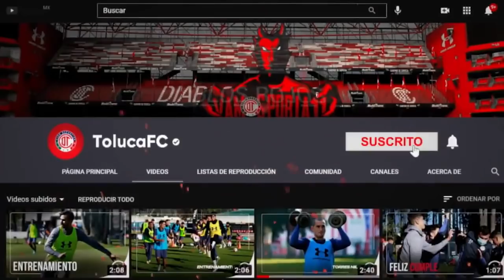✅🔥🔥 ULTIMA HORA | ALEXIS CANELO MANDA MENSAJE A LA AFICION, QUIERE JUGAR EN ARGENTINA EN EL FUTURO